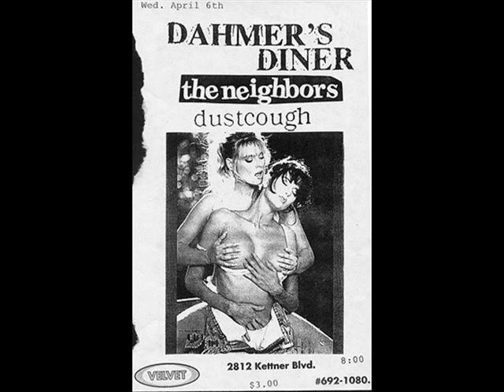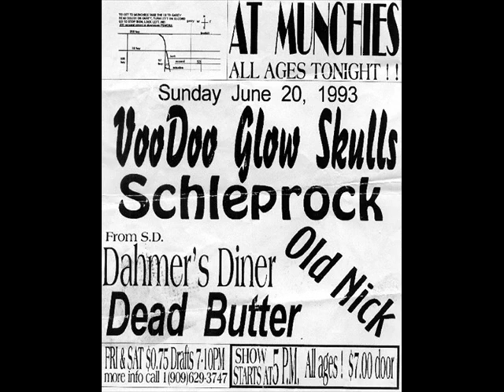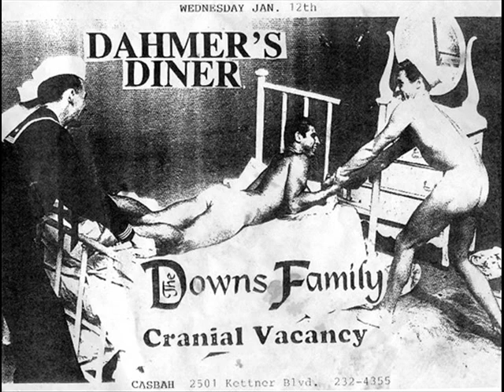Dahmer's Diner - Killdance [1993 San Diego Punk Rock band]